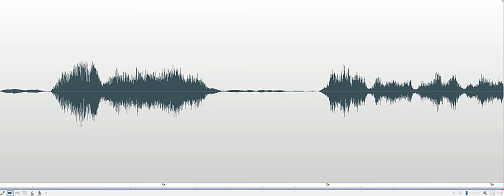Five at least EEL Investigation 2018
Spirit box response to Investigator discussing that previous questions indicated there were 5 spirits present. Response: "...five at least..." and "I think he's right." Recorded at the East End Lighthouse Public Investigation with Lewes Historical Society on September 29, 2018.